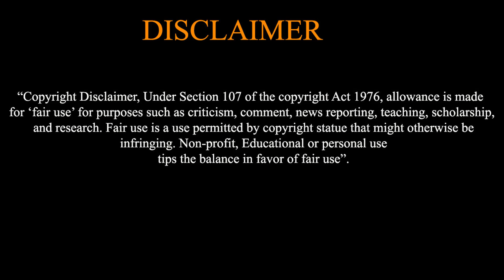Students attacked by evil ghost |part-10| The great shaman ga doo shim |kdramas explained in Hindi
Drama Spell is a channel to provide latest dramas, movies, animes and season explanation in Hindi/Urdu.

This channel is created to save your time and for better understanding of dramas and movies along with important and funny parts.

Japanese drama explanation
Movies explanation
Animes explanation
and also your suggested one

We upload videos daily so join with us to enjoy this amazing journey.

kdramas Kdramas explanation in Hindi/Urdu new Korean dramas explanation in Hindi/Urdu chinese drama explanation in Hindi/Urdu movies explanation drama explain anime explain